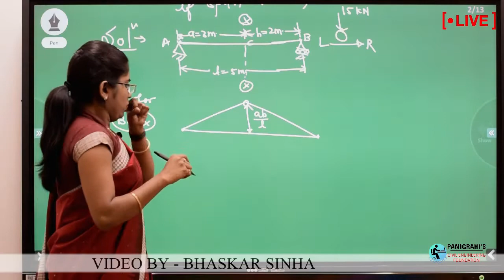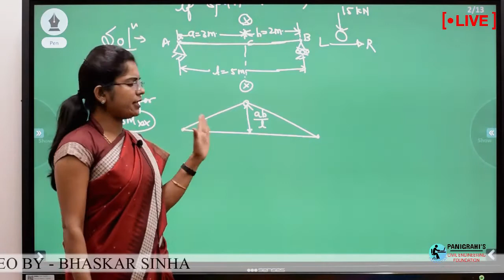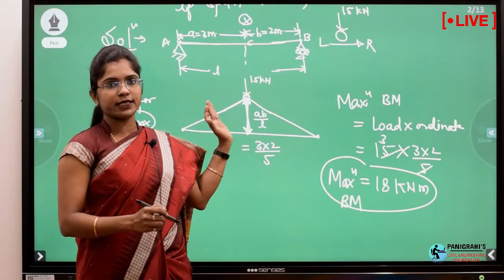STRUCTURE ANALYSIS INFLUENCE LINE DIAGRAM NUMERICAL BY SMITA MISHRA PANIGRAHI